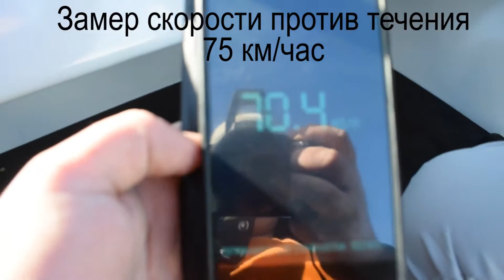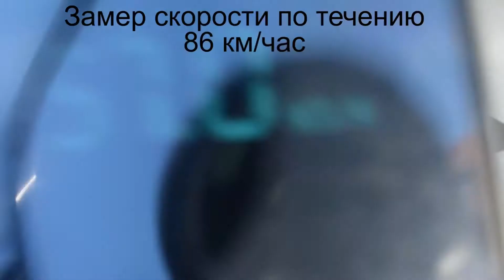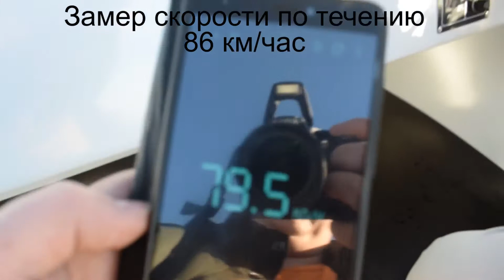Алюминиевый катер Неман 550 Pro с мотором Yamaha 200 AETX